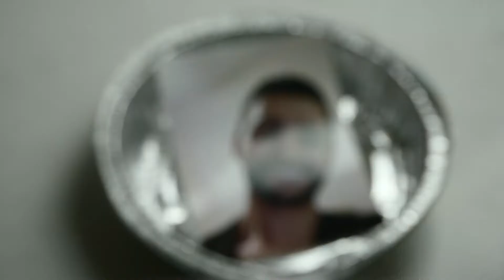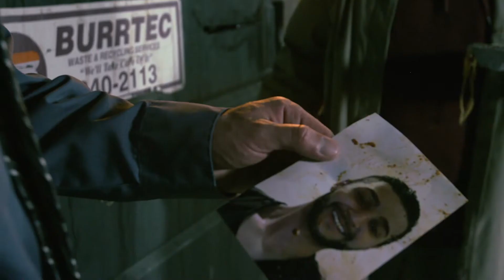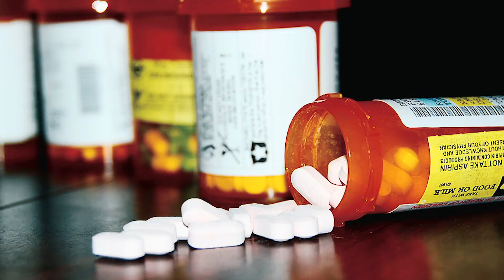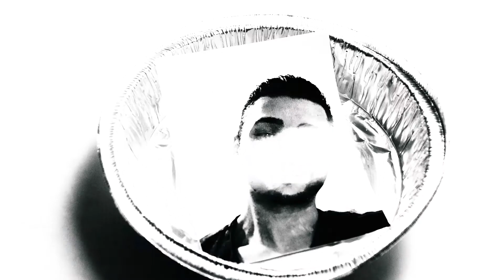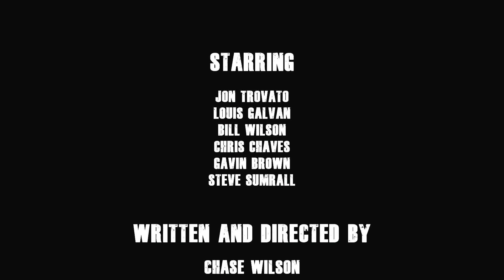Trust the Pasta (short film)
Short Film by Chase Wilson

Produced by Abiel Hernandez and Gavin Brown

Filmed by Abiel Hernandez

Starring:
Jon Trovato - Jesse Davis
Louis Galvan - Spaghetti Saint
Bill Wilson - Man at Bar